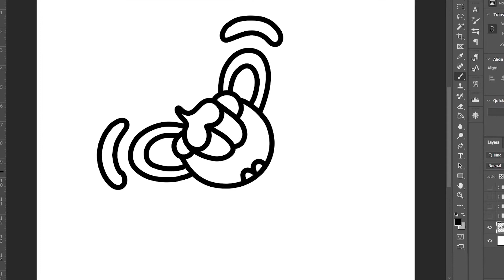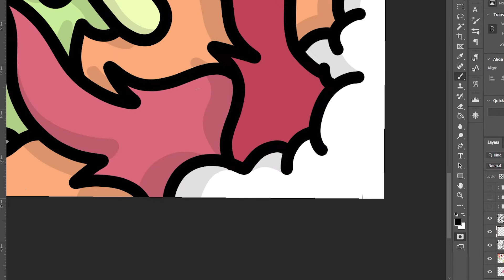No Preparation, No Sketching Challenge Yourself! | FREESTYLE FRIDAY EP. 5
Can you create artwork without erasing it? First, Create a random shape, 2. Create art using that shape 3. No Sketching 4. No preplanning 5. No erasing and most importantly 6. Have Fun! This is a fun exercise to get your creative juices flowing. This exercise should not be taken seriously, It's about putting down the first thing that comes to your imagination. This kind of doodling is what helped me get better as an artist early in my career and I decided to start it back up and share it with all of you. Sometimes the art isn't that great and sometimes it's a piece I really like. Either way, you walk away with something new that you can possibly use for future projects. I hope you all enjoy the series and get inspired to try this for yourself. show me what ya got!

Artist - Instagram: @Gaijinarts
Brand - Instagram: @Foreverhungry.us